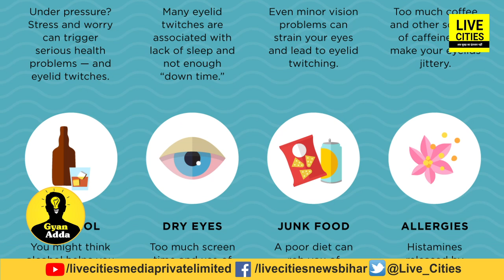आंख फड़कना कैसे बन गया अनहोनी का संकेत? किस आंख के फड़कने से आफत आती है?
GyanAdda में आज जानिए, आंख फड़कने को अशुभ घटना का संकेत क्यों माना जाता है, इस अंधविश्वास के पीछे क्या कारण है? | GyanAdda